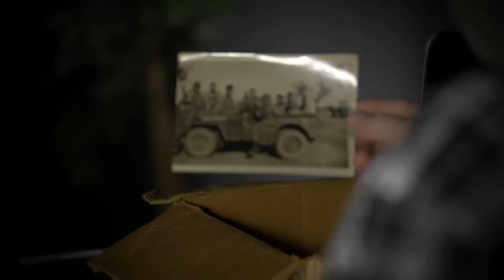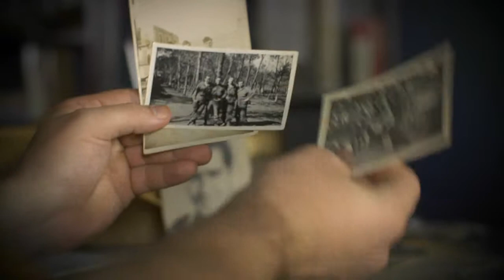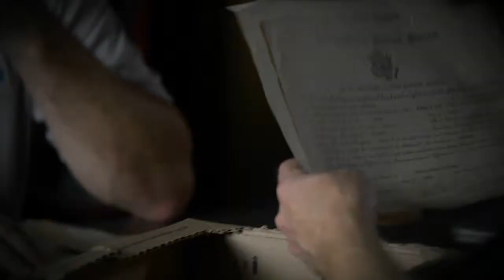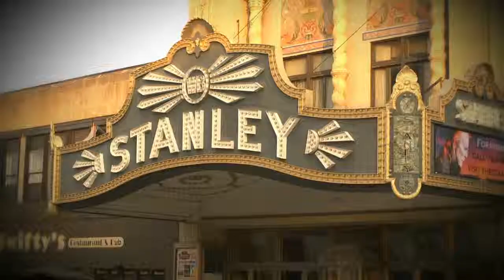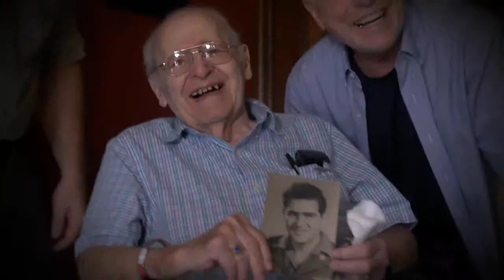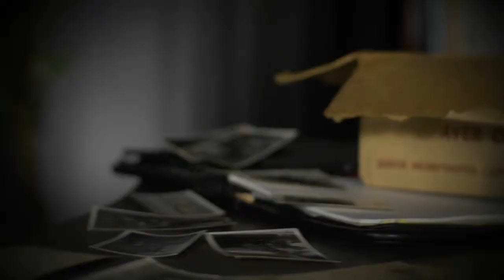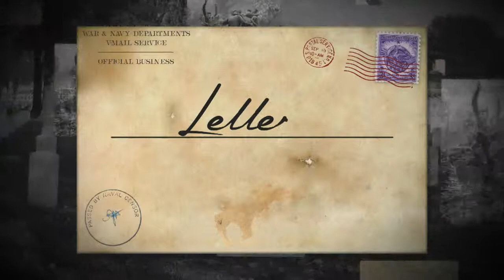LETTERS HOME PROMO CUT Approval 1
Early cut of trailer for TV Series Letters Home